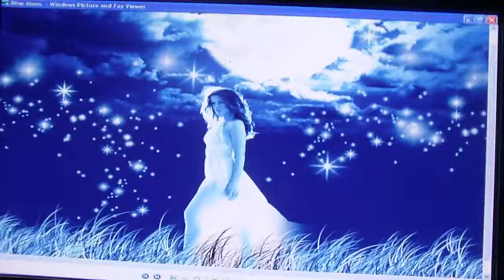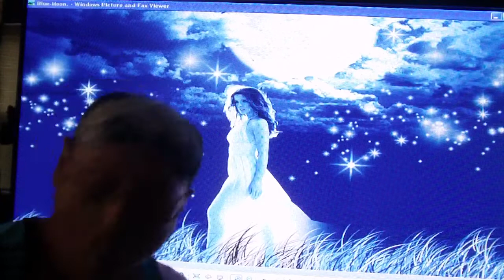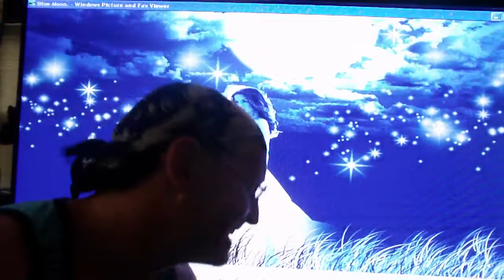Blue Moon Medley for my Ascension Buddies. Everyone Have an Ascension Buddy?